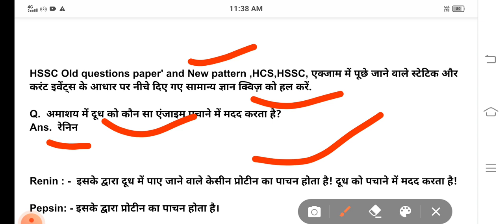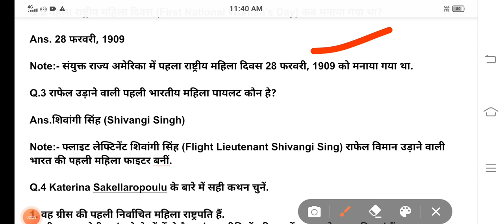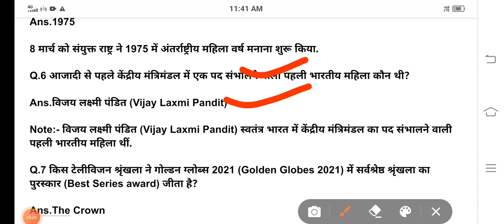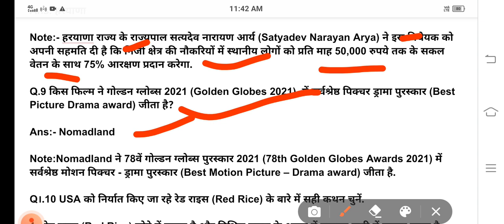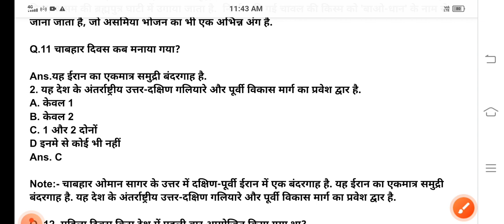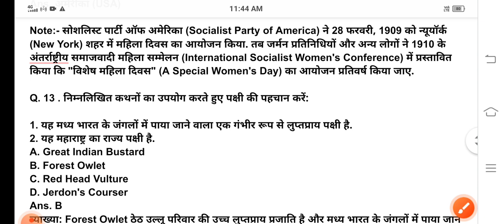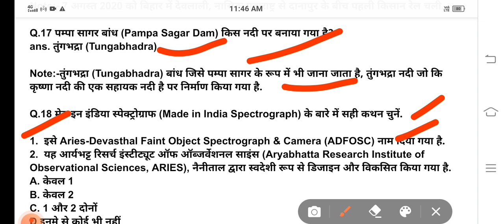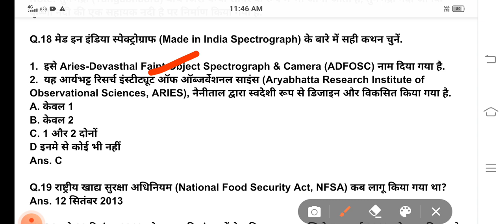HSSC Old Questions paper'|| and New pattern||HCS||एक्जाम में पूछे जाने वाले||Current Affairs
Here you will find general knowledge, current affairs, science & technology, history, Polity, geography, economic, physics, chemistry, biology, computer,
Science & technology, defence, space, technology, Indian map, world map,

Social Education vdieo, English grammar, spoken English skills,

For UPSC,UPPCS,BPSC,BSSC,UPSSSC,SSC,BANK,RLY,AIR FORCE,NDA,CDS,CPF, ARMY, And Others Competitive Examination.

haryana gk all
haryana gk arihant book
haryana gk and current affairs
haryana gk ambala district
haryana gk animal husbandry
haryana gk adhyayan mantra
haryana gk by deepak sir
haryana gk by praveen sir
haryana gk by nisha sharma
haryana gk by babita mam class 1
haryana gk by bk
haryana gk by b.k sir
haryana gk complete course
haryana gk class 1 by babita mam
haryana gk current affairs last 6 months
haryana gk crash course
haryana gk district wise
haryana gk diwan sir
haryana gk deepak sir
haryana gk desi tau
haryana gk district wise in hindi
haryana gk district wise by babita mam
haryana gk daily classes
haryana gk december 2020
group d haryana gk
haryana gk exampur
haryana gk english
haryana gk exampur 2021
haryana gk education guruji
haryana gk eklavya
haryana gk estate
haryana gk exampur live
haryana gk for haryana police constable
haryana gk full course
haryana gk for htet pgt
haryana gk gram sachiv
haryana gk gram sachiv paper
haryana gk galaxy axis
haryana gk gs
haryana gk guruji
haryana gk geography
haryana gk gram sachiv ke liye
haryana gk general knowledge
haryana gk htet
haryana gk history
haryana gk haryana police
haryana gk hssc
haryana gk htet 2020
haryana gk hindi
haryana gk haryana police ke liye
haryana gk hssc exam
htet haryana gk
haryana gk kon kya h
htet haryana gk question
haryana gk for ctet exam
htet tgt haryana gk
htet special haryana gk
htet haryana gk by pardeep sir
htet haryana gk answer key
haryana gk ics
haryana gk in one video
haryana gk in hindi for haryana police
haryana gk in hindi for hssc 2020
haryana gk jile wise
haryana gk jind district
haryana gk job target
haryana gk january 2020
haryana gk jilewar
haryana gk january 2021
haryana gk jheel
haryana gk jhil
haryana gk ke question
haryana gk karan kaushik
haryana gk ki best book
haryana gk ki class
haryana gk ke liye best book
haryana gk ki live class
haryana gk krishna classes
haryana gk karnal district
haryana gk k question
haryana police k gk question
haryana ke mandir gk
haryana gk live class
haryana gk latest
haryana gk live
haryana gk lucent book
haryana gk latest question
haryana gk lecture
haryana gk live class by babita mam
haryana gk mcq
haryana gk marathon class by pradeep sir
haryana gk mehta classes
haryana gk mcq in hindi
haryana gk new
haryana gk new question
haryana gk nisha sharma
haryana gk nadiya
haryana gk new batch
haryana gk notes
haryana gk new class
haryana gk national highway
n s panghal haryana gk
haryana gk one liner question
haryana gk online class
haryana gk option type question
haryana gk online
haryana gk old paper
haryana gk online test
haryana gk one liner question answer
haryana gk objective question
haryana gk pradeep sir
haryana gk previous year questions
haryana gk police constable
haryana gk praveen sir
haryana gk pdf
haryana gk police
haryana gk praveen kataria
haryana gk quiz
haryana gk questions for hssc exam
haryana gk question by pardeep sir
haryana gk questions in hindi
haryana gk question 2020
haryana gk question in english
haryana gk quick revision
haryana gk river
haryana gk ravi study iq
haryana gk rakesh yadav
haryana gk revision
haryana gk rojgar with ankit
haryana gk reasoning
haryana gk rohtak district
haryana gk rewari district
haryana gk study iq
haryana gk syllabus
haryana gk song
haryana gk state wise
haryana gk starting se
haryana gk sunil boora sir
haryana gk special
haryana gk syllabus for hssc
haryana gk top 1000 question